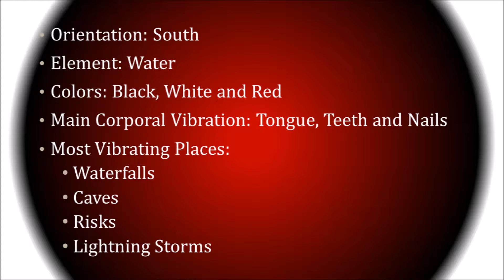Tzolkin 218th Movement A - 10 Obsidian Meditation. Feb/5/2023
A deep understanding of the soul's messages and desires.

Recorded in French, English, and Spanish